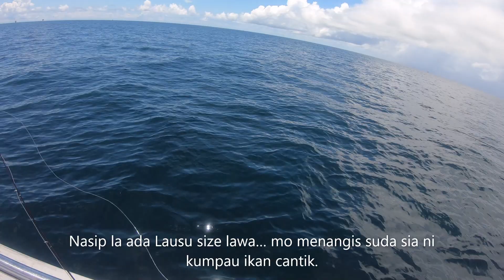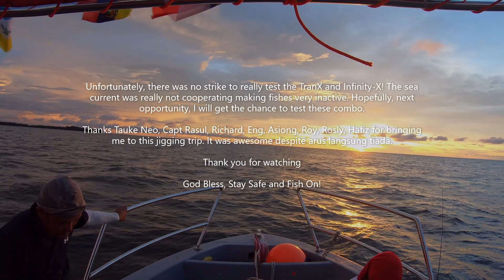Jigging with Kuda Laut Team Labuan + Testing Shimano TranX and Asuka Infinity-X - Ep2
26th September 2021
Kapal: Kuda Laut 1 (For boat Charter: 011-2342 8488)
Location: Semarang and Sumandak, Labuan Waters, Malaysia
Anglers: Captain Rasul, Ann (Tauke Neo), Rosly, Hafiz, Roy, Richard, Eng, Asiong and AhTed

Reel: Shimano TranX 401HG
Rod: Asuka Infinity-X IFBC632L
Braid: Daiwa Durasensor: PE2

Background Music: ONLAP STARSET Youth Never Dies feat We Are The Empty - My Demons, Wertw - Blossom, Ethan Meixsell - Thors Hammer, Ethan Meixsell – Vindicated, Ethan Meixsell - Start Your Engines, Ethan Meixsell – Granite, SakuraGirl – Garden, ONLAP - Everywhere I Go